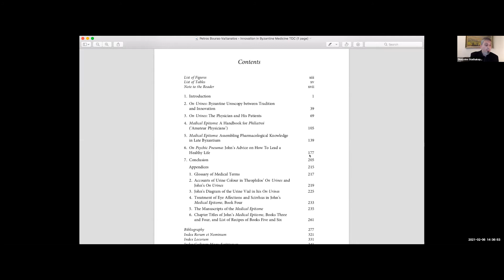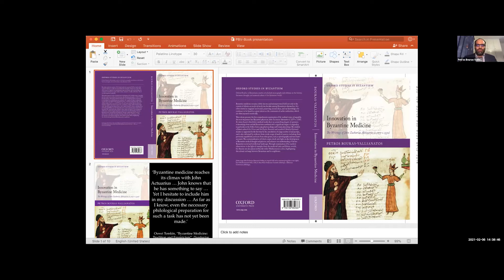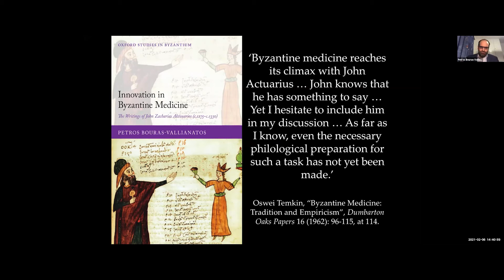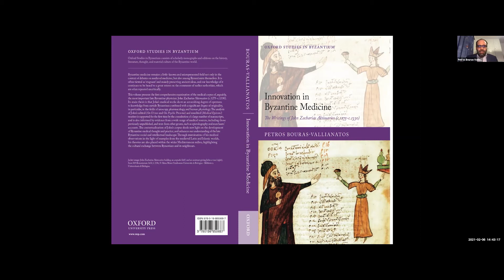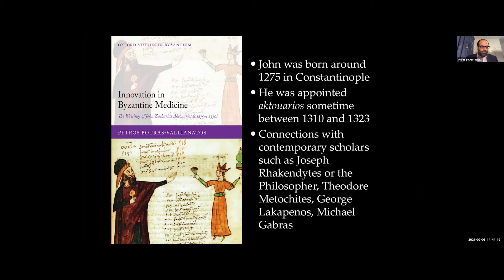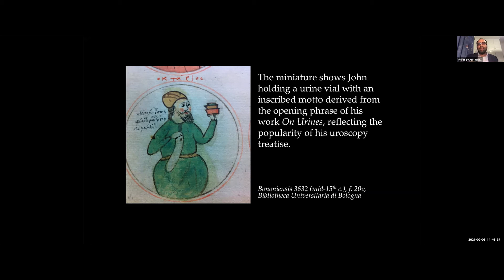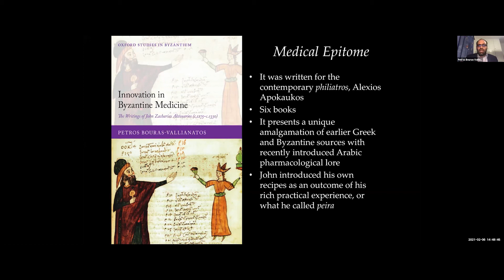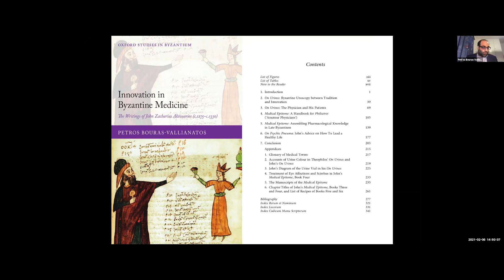Petros Bouras-Vallianatos - Innovation in Byzantine Medicine: The Writings of John Zacharias...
Petros Bouras-Vallianatos (University of Edinburgh) - Innovation in Byzantine Medicine. The Writings of John Zacharias Aktouarios (c.1275-c.1330) (Oxford University Press, 2020).

Chaired by: Dionysios Stathakopoulos, University of Cyprus

1st Online Edinburgh Byzantine Book Festival, 5-7 February, 2021
Organised by: Petros Bouras-Vallianatos, University of Edinburgh